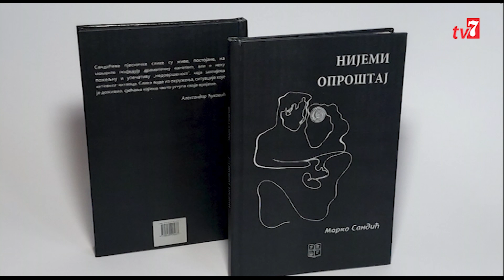Za dobro jutro 20.01.2024. - Marko Sandić